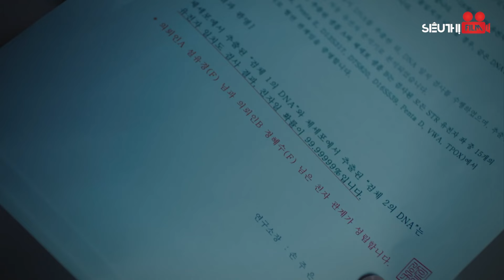MẶT NẠ PHÙ THỦY - Tập 88 [Lồng Tiếng] Full Bộ Phim Hàn Quốc Tâm Lý Tình Cảm Cuốn Hút Nhất 2024